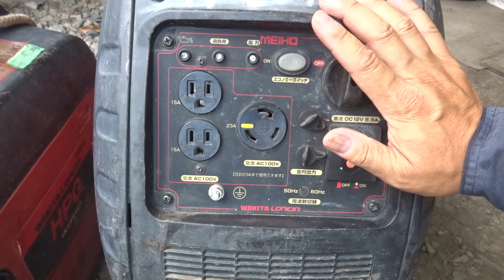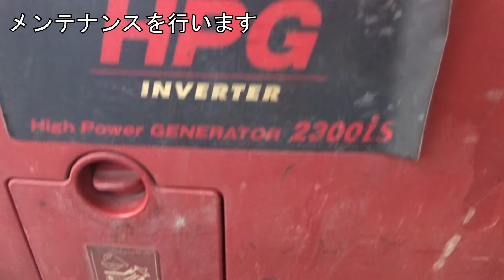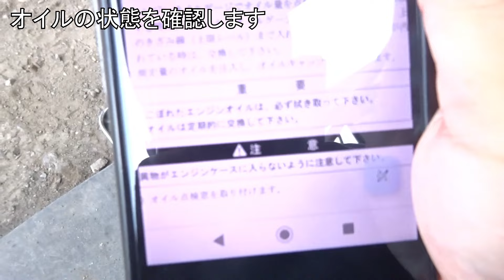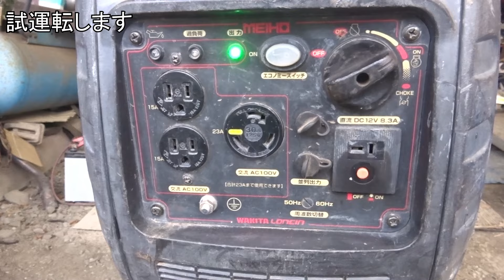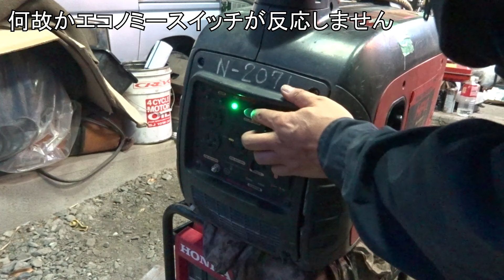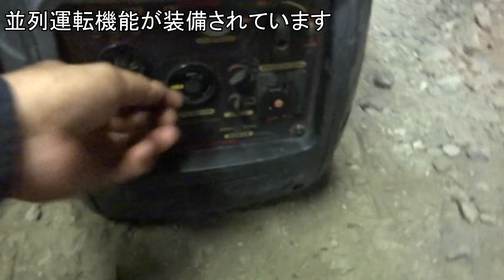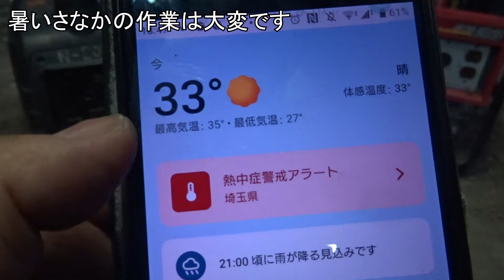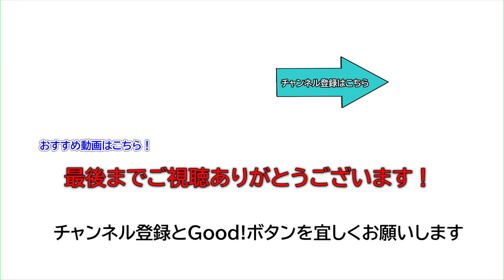【地震台風】一応手で持てるサイズの2.3ｋVAのインバーター発電機を防災用に購入して軽整備してみた【可搬型】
台風シーズンになると風雨や洪水などでインフラがダメージを受けることがあります
また、近年では大きな地震が発生する可能性も示唆されており
常日頃から防災意識を高めていく必要があります

そんな中、なかなかの出力でインバーター方式の発電機が手に入りました
質量は27kgですので何とか手で持てるサイズの発電機でして
出力は2.3kVAと比較的大出力な発電機です

今回はWAKITAのインバーター発電機HPG2300isの紹介と
軽整備の様子をご覧にいれます

一言メッセージや補足・経験談などありましたら
どなたでもお気軽にコメントをお寄せください